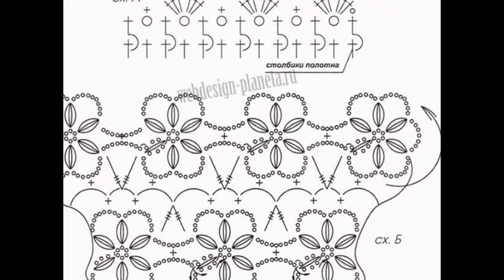Crochet shrug| Free |Crochet Patterns|350